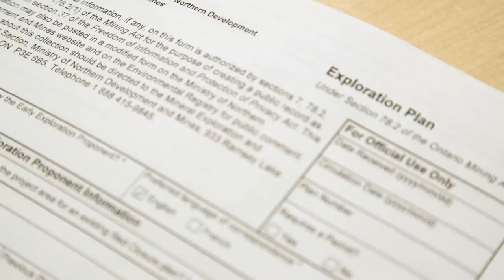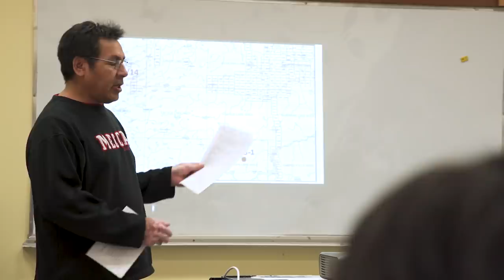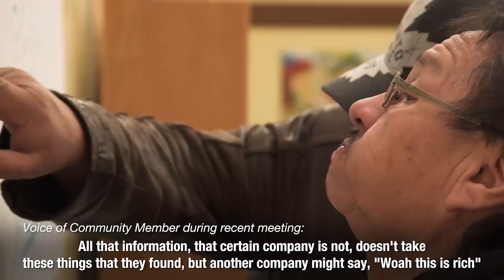Eabametoong First Nation's Resource Stewardship Department: working towards joint decision making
Eabametoong First Nation has been investing in the training and equipping of our staff to help bring information to the community and empower our members to guide future decisions on our land. We are working toward a new relationship with governments and industry, where our voices are heard and respected. The process is slow and there will be many challenges along the way, but we are committed to serving the long term interests of EFN through protecting rights and providing members with an opportunity to have their say.

EFN is supportive of sustainable community development and wise management of our resources. We are working at new tables with the highest levels of government to establish a new way forward, based on recognition of our inherent rights and breathing new life into the Treaty relationship.

At present, we have to fight for some of these rights to be protected through legal means when companies or governments do not work as partners with us. In February 2018, that means we must go to court to keep our waters and lands safe.